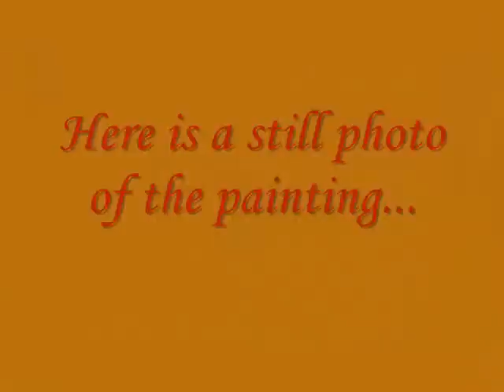Fall Races, week 42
In Virgina  we have Steeplechase racing held in the countryside.  There are Point to Point races in the spring, and in autumn there are the Fall Races.